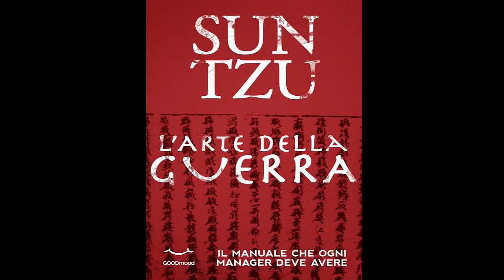★ L' ARTE DELLA GUERRA ★ --►SUN TZU